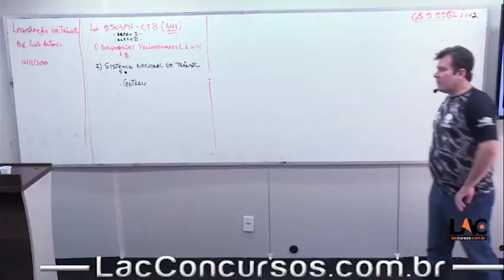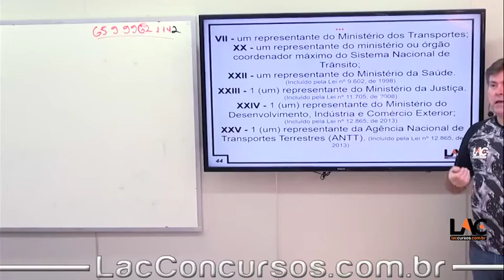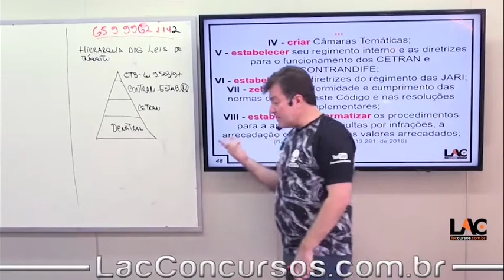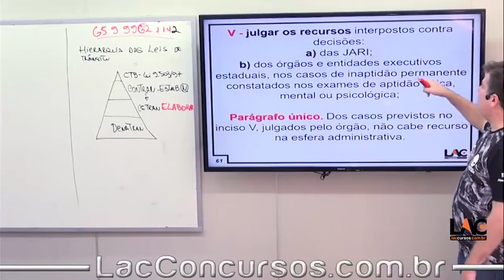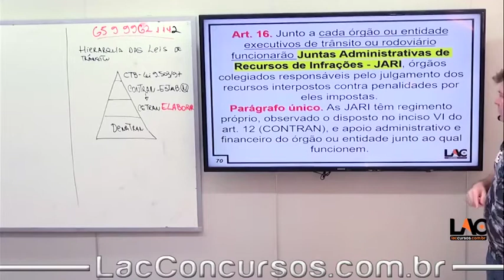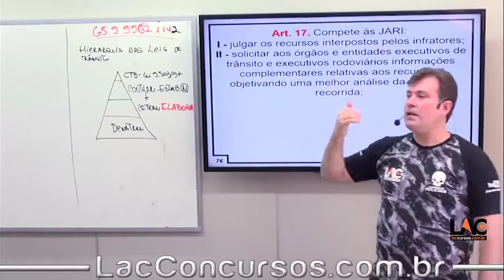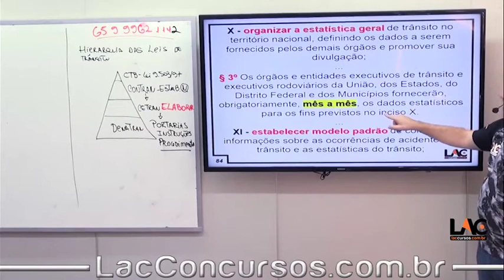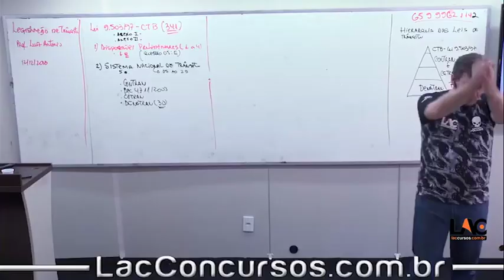11428 | CTB - Aula 05| PRF I 17/12/2018 PT 2